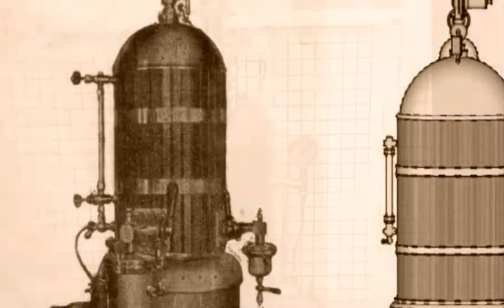Angelo Moriondo | Google Doodle | Angelo Moriondo's 171st Birthday | Who was Angelo Moriondo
Angelo Moriondo, Google Doodle Angelo Moriondo's 171st Birthday,  Angelo Moriondo Espresso Machine Google Doodle celebrates Angelo Moriondo  the man who patented the first known espresso machine

Moriondo was born on June 6, 1851 in Turin, Italy

His grandfather founded a liquor production company that was passed down to his son (Angelo’s father), who himself would later build the popular chocolate company, “Moriondo and Gariglio” alongside his brother and cousin.

 Moriondo purchased two establishments: the Grand-Hotel Ligure in the city-center Piazza Carlo Felice and the American Bar in the Galleria Nazionale of Via Roma.

Moriondo figured that making multiple cups of coffee at once would allow him to serve more customers at a faster pace, giving him an edge over his competitors.

 Moriondo presented his espresso machine at the General Expo of Turin in 1884

The machine consisted of a large boiler that pushed heated water through a bed of coffee grounds, with a second boiler producing steam that would flash the bed of coffee and complete the brew.

He received a patent titled,"New steam machinery for the economic and instantaneous confection of coffee beverage, method ‘A. Moriondo’." Moriondo continued to improve and patent his invention in the following years.